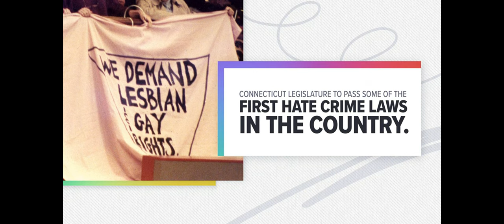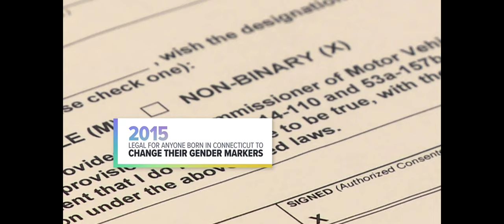Connecticut's LGBTQ+ history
Since the late 1980s, the state has been an early adopter of LGBTQ+ legislation and policies.